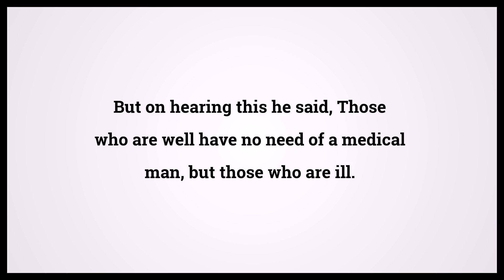Holy Bible Matthew 9:12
Video shows Holy Bible Matthew Chapter 9 Verse 12: But on hearing this he said, Those who are well have no need of a medical man, but those who are ill. Powered by MaryTTS. Text taken from Bible in Basic Edition. Bible Matthew 9:12 Bible Learning, what Bible verse says.